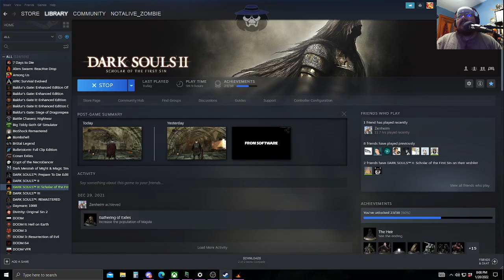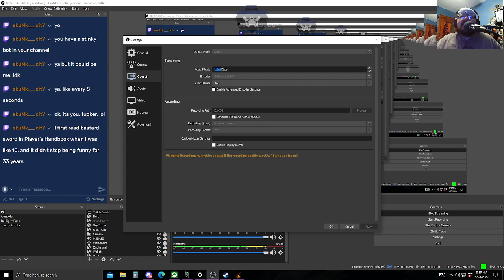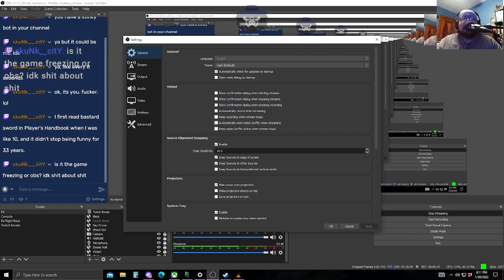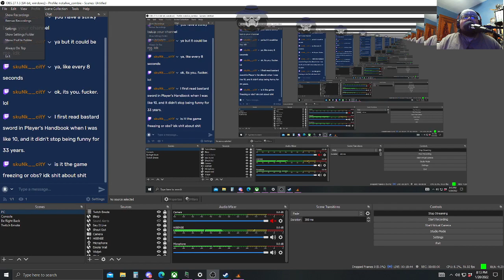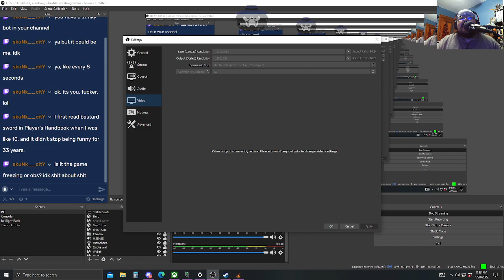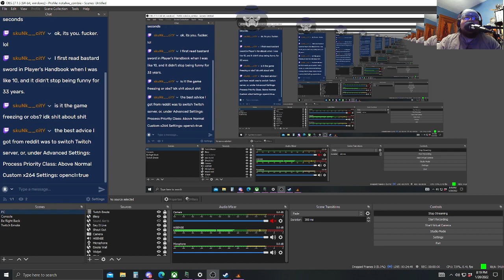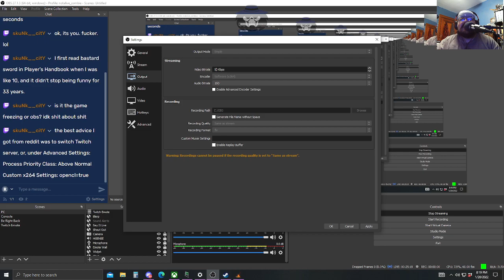39 days till Elden Ring - Dark Souls 2 (Part 2)